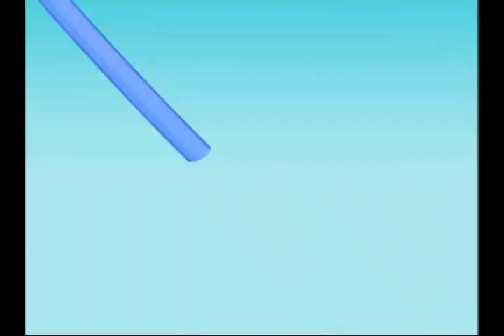哈客嗚啦啦-第五季-第31集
彤彤姐姐忘記跟朋友有約，放了朋友鴿子，彤彤姐姐的朋友非常生氣，都不理她了，彤彤姐姐好失望喔！